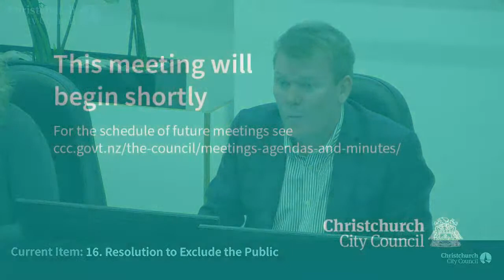26.04.23 - Item 4, 5, 6 & 16 - Public Forum, Deputations by Appointment, Presentation of Petitions